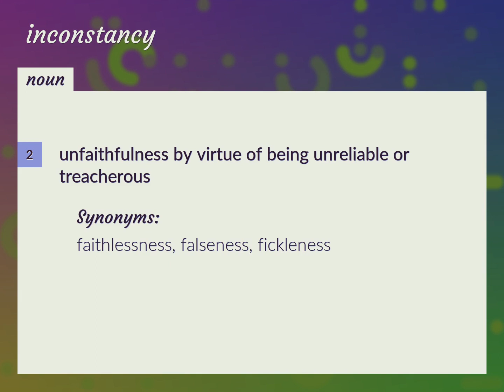Inconstancy | meaning of Inconstancy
What is INCONSTANCY meaning?